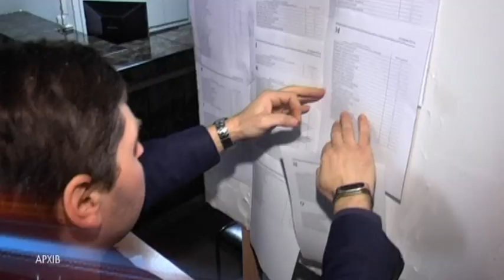Через карантин в Україні перенесли дати складання пробного ЗНО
Через карантин в Україні перенесли дати складання пробного зовнішнього незалежного оцінювання. Пробне ЗНО з української мови та літератури, планували  на 21 березня -  перенесли на 4 квітня. Тестування з інших предметів проведуть 11 квітня замість 28 березня. У Центрі оцінювання якості освіти намагаються знайти в цьому позитив: тритижнева перерва дасть можливість випускникам ретельніше підготуватися до пробних іспитів. Також додають, що карантин не вплине на графік проведення основної сесії.